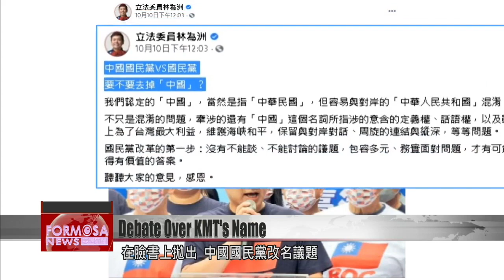Old guard pans new name for KMT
Over the weekend, a KMT lawmaker raised a sensitive question: Should the KMT change its Chinese name? KMT Legislator Lin Wei-chou said that the words "zhongguo," which mean "China," should be removed from the name, because they create confusion on what the party stands for. Reactions to his question are now coming in from across party ranks. Let''s see what they''re saying.

KMT caucus whip and chief of its policy committee Lin put it out there on Facebook: What if the KMT changed its Chinese name by removing the words "zhongguo," which mean China? The proposal is meeting stiff opposition from within.

Ma Ying-jeou
Former president
This is not an issue listed on the party reform agenda, so there is no need to discuss it.

Lai Shyh-bao
KMT lawmaker
There''s no way the committee can handle such a big issue tossed out like this, with no prior notice. Would deleting those words convince young people to give you their vote? I''ll be frank, I don''t believe it would.

Wu Sz-huai
KMT lawmaker
Of course it should not be done. I firmly oppose it, now and for the rest of time. It is the history of the KMT.

It''s a chorus of opposition from lawmakers and a former president. KMT Chairman Johnny Chiang took to the front line with the party''s official view.

Johnny Chiang
KMT lawmaker
Changing our name is not an item on our list of reforms. The great consensus within our party is most likely that we need to exercise oversight over the DPP.

Lin Wei-chou
KMT caucus whip
You get pinned with a scarlet letter - they call you a Chinese party. So do we need a new name? Let''s all discuss it. I raised a topic for discussion. We believe we could change "China" to "Republic of China." Why not use "Republic of China"? It would eliminate misunderstandings.

Lin moved to put out the fire on Monday, as the issue threatened to widen party divisions. One KMT councilor in Tainan said he''s in a favor of name change.

Tsai Yu-hui
KMT Tainan councilor
We often draw too close to China, so how can we give people a good impression of the KMT? I agree with Lin Wei-chou''s idea of removing the two words that mean "China."

It''s an internal reckoning that''s once more spilled into public view. Over the course of its history, the KMT has changed its name several times. In recent years, its election losses have invariably been followed by calls for a new name. Former President Lee Teng-hui once proposed that former Legislative Speaker Wang Jin-pyng create a separate party altogether, called the Taiwan KMT. Now in 2020, Legislator Lin has brought back the question of a name change. But judging by the reactions within the party, the likelihood of progress on the issue seems slim.